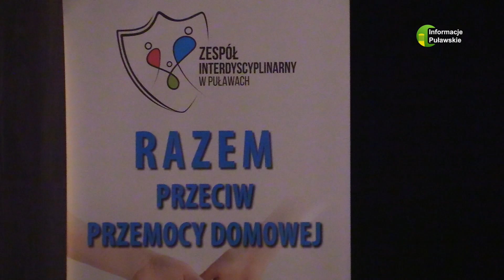10 09 24 8 FORUM PROFILAKTYCZNE ANNA MARIA WESOLOWSKA